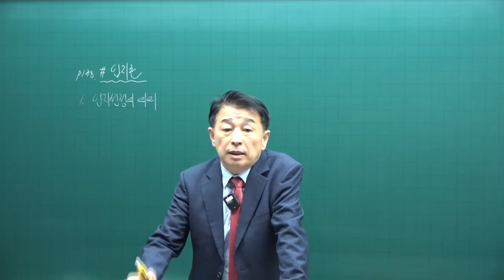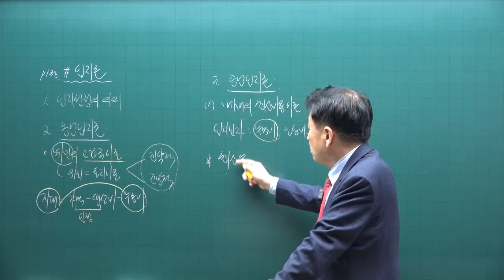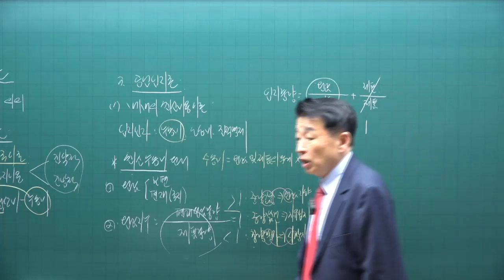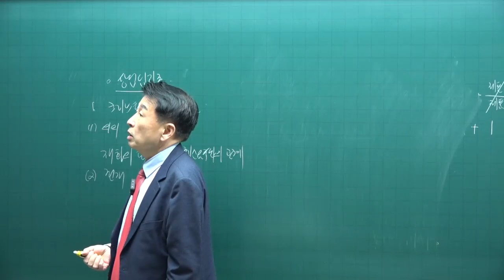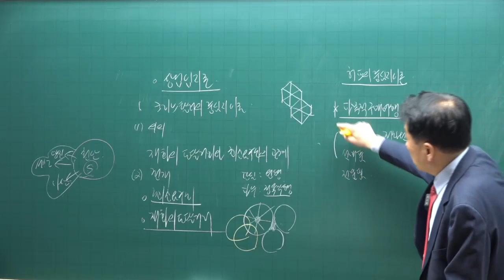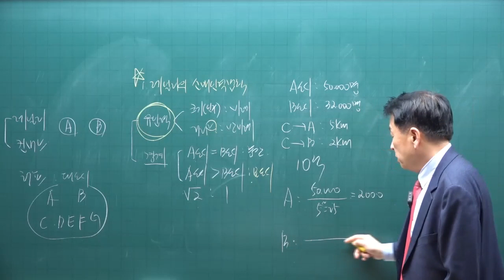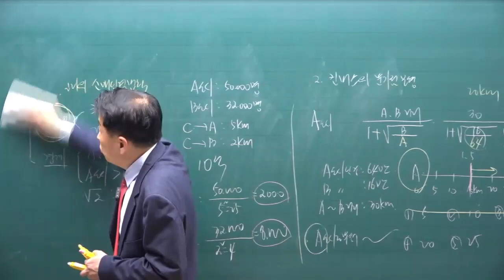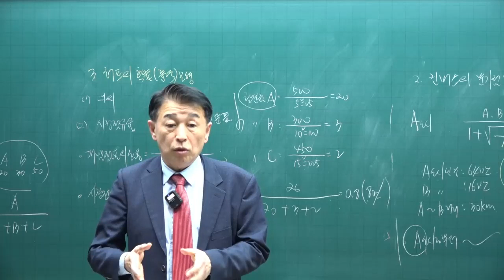[공전무 - 공인중개사 무료인강] 2023년 공인중개사 시험과목 부동산학개론 정윤찬 교수 심화이론 9강